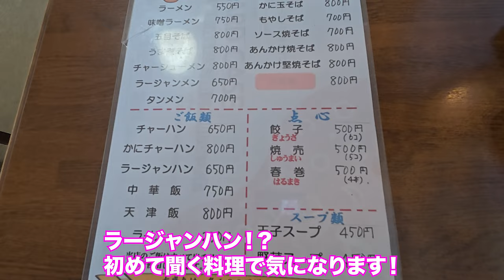遠野の雲海をどうしても見たくて行ってきた【岩手県】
今回は遠野市の高清水展望台で雲海を見てきました！
発生条件があり、毎日見れるわけではないので少し時間かかりましたが、最高に素敵な光景でした。
ぜひおすすめですので遠野観光の一つとしてご検討ください。

↓使用機材
【スマホ】
iPhone 14 Pro 512G
【カメラ】
ソニー ILME-FX3
SONY α7Ⅲ
【レンズ】
SONY SEL55F18Z
SONY FE 16-35mm F2.8 GM II
タムロン 70-180mm F/2.8 Di III VXD
SAMYANG V-AF 35mm T1.9 FE
【三脚】
SmallRig AD-100 3989
【ジンバル】
DJI RS 3
【編集ソフト】